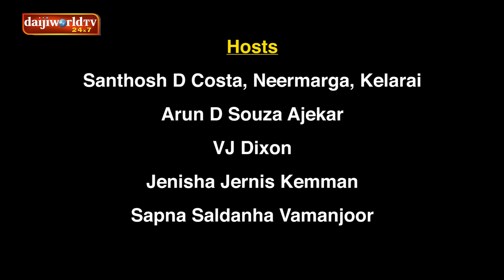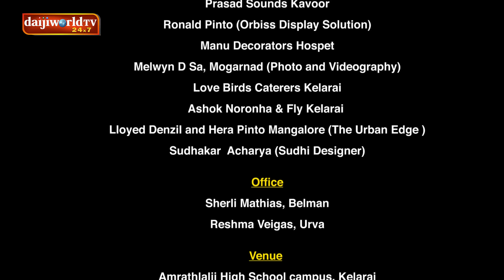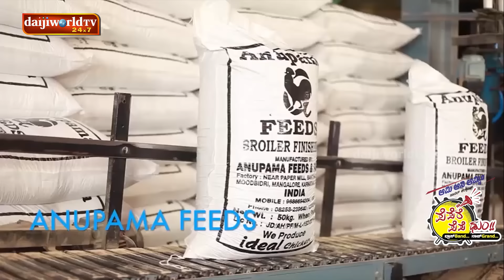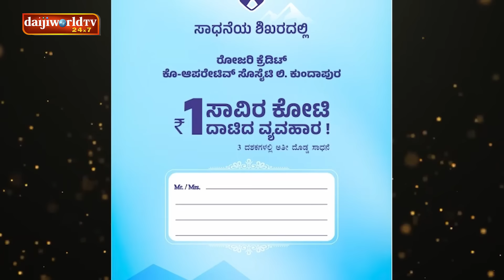ಆಮಿ ಆನಿ ಆಮ್ಚಿಂ - ಪೆಪೆರೆ ಪೆಪೆ ಢುಂ ಗ್ರಾಂಡ್ ಫಿನಾಲೆ ಕೆಲ್ರಾಯ್ಚೆ ಕಾಜುಲೆ ಪರ್ಜಳ್ಳೆ │ EPI - 34│Daijiworld TV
📌 Youtube Live Channel :    / daijiworldtvlive